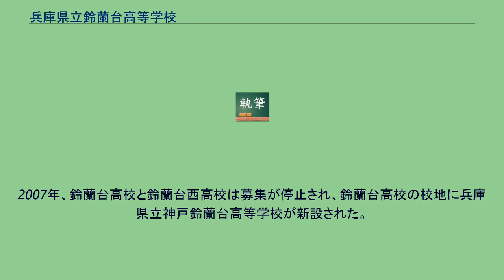兵庫県立鈴蘭台高等学校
兵庫県の公立高等学校_(廃止)
兵庫県立鈴蘭台高等学校（ひょうごけんりつすずらんだいこうとうがっこう）は兵庫県神戸市北区にあった県立高等学校。
略称は鈴高（すずこう）。
兵庫県立鈴蘭台西高等学校との統合により、2009年3月をもって閉校した。
現在は同じ校地に兵庫県立神戸鈴蘭台高等学校が設置されている。
六甲山地に連なる菊水山の中腹に位置し、校地内外ともに緑が多く自然豊かな学校として知られ、校地内に登山道も存在する。
また、山を切り開いて学校が建てられているため、敷地内の高低差が大きく、正門側は最大勾配4.5パーセントの車道が、裏門側は100段超の階段がそれぞれ存在する。
正門横に三等三角点が設置されており、その標高は350mである。
これは、県内の公立高等学校では兵庫県立神戸甲北高等学校に次ぐ2番目の高さである。
住所は山田町だが、正門、裏門はそれぞれ中里町と鈴蘭台東町に面している。
校舎は管理棟 (特別教室棟) と生徒棟 (普通教室棟) からなり、渡り廊下などでつながっている。
ともに1964年竣工で、管理棟は地上4階・塔屋2階、生徒棟は地上4階である。
校舎が古いこともあってバリアフリー設備はあまり整っておらず、エレベーターはない。
標高が高く、また北区自体気温が低いことから、冬には各教室に石油ストーブが配備される。
一方、周辺の小中学校などで使用されるのはガスストーブである。
本校が石油ストーブを使用し続ける理由のひとつとして、普通教室棟にガス設備が存在しないことが挙げられる。
竣工当初は暖炉を使用していた。
1950年代後半から兵庫県内では高等学校への入学志願者が急増し、戦後すぐから旧制中学校や旧制高等女学校を改組して設置されてきた従来の高等学校では需要に対応しきれなくなってきたことから、兵庫県内で戦後初となる完全な新設校として1963年に神戸市兵庫区の北部（現在の北区）に兵庫県立鈴蘭台高等学校が仮設校舎ながら設置された。
しかし2000年頃から少子化が顕在化し、県の財政も厳しいことから、神戸第二学区内の県立高等学校6校を統廃合によって5校に再編する方針が教育委員会で出された。
当初は両校の距離が約300メートルと最も近い兵庫県立兵庫高等学校と兵庫県立夢野台高等学校の統合が模索されたが、両校はそれぞれ旧制中学校と旧制高等女学校の流れを汲む学校であり、統合に強く反発した。
そこで、直線距離でも約2.5キロメートルあるものの次に距離が近い鈴蘭台高校と兵庫県立鈴蘭台西高等学校の合併が提案された。
2006年、両校の統廃合が発表されると、県立高校の再編が地域住民に十分な説明のないまま進められていることについて、県教育委員会に対し改めて説明と統廃合の考え直しを求める反対運動が行われた。
2007年、鈴蘭台高校と鈴蘭台西高校は募集が停止され、鈴蘭台高校の校地に兵庫県立神戸鈴蘭台高等学校が新設された。
いずれも廃止時のデータ。
神戸第二学区 自由学区 校訓 校訓は、「勤勉であれ・健全であれ・優雅であれ」である。
校章 「髙」をスズランでかこんだものが使用された。
文化祭は「鈴高祭」として有名であり、生徒・教員ともに力を入れ、一時は三宮との間にシャトルバスも運行された。
伝統であるクラス劇は兵庫県立ピッコロ劇団の指導もあり、有名である。
廃止時点での部活動。
出身者